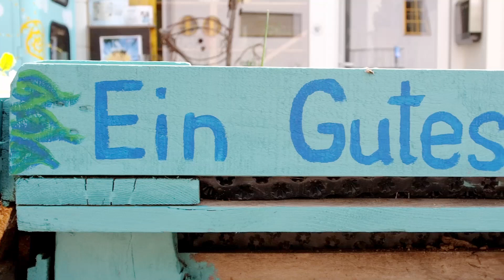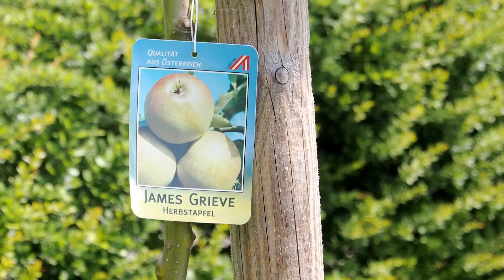5 Jahre BEWEGUNG in VILLACH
Seit wir den Samen unserer Bewegung gesetzt haben, können wir nur mit Dankbarkeit und Erstaunen auf das schauen, was daraus entstanden ist. Wir sind begeistert von den immer mehr werdenden Menschen, die unseren Lebensraum mitgestalten wollen und die uns jeden Tag zeigen, dass das, was da wächst, etwas Gutes ist. Wir haben uns vor 5 Jahren dazu entschlossen, Verantwortung zu übernehmen und sind entschlossener denn je, sie weiterhin zu tragen.